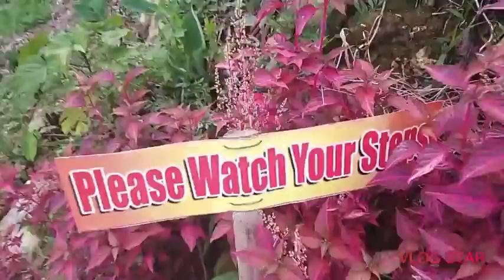Adventure ni Dodong ug Inday vlog101.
We just trying to make one! Hope you like it .